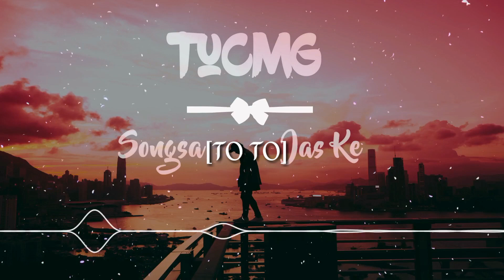TuCMG - សង្សារចាស់គេ Songsa Jas Ke Remix [TO TO]. 2018